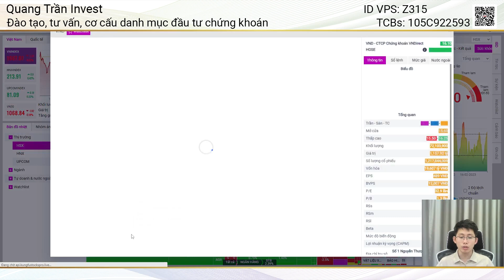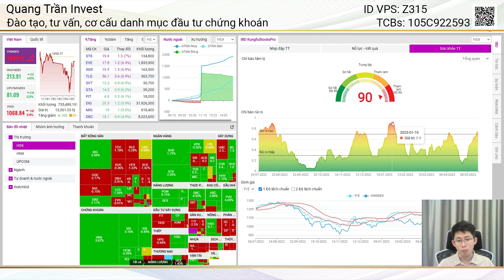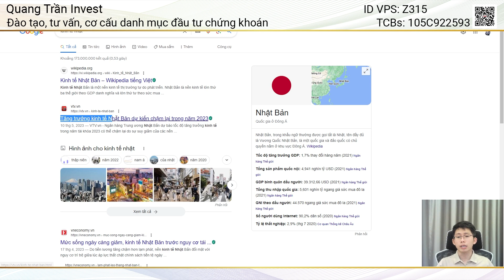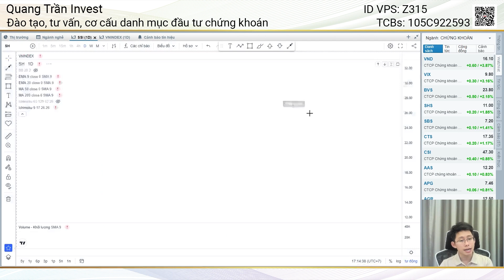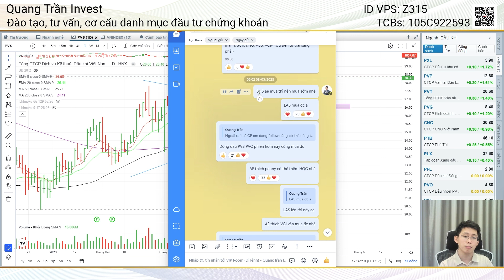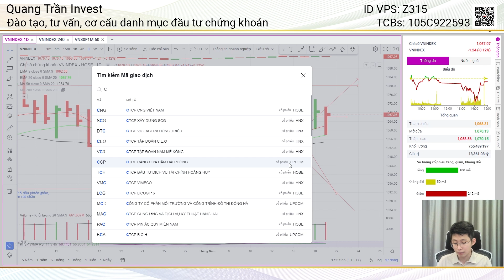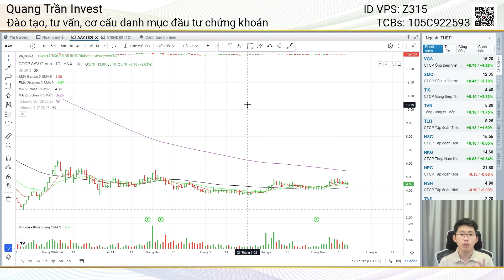3 Kịch bản VNINDEX tuần tới (22/05-26/05), Dòng nào hưởng lợi nhất trong chu kỳ tiền rẻ?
● Số tài khoản: 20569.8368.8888 (MB Bank)
 ● Chủ tài khoản: Trần Hồng Quang
 ● Nội dung: Họ tên_SĐT_Donate